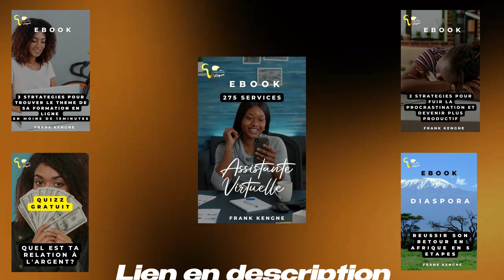ENTREPRENDRE c'est pas télé NOVELAS ! En voici la preuve.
⬇️ FORMATIONS AVEC LE CPF ⬇️
🚀🚀🚀 Pour vos former grâce à votre CPF cliquez sur le lien ci dessous
ou appelez : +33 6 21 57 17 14

*** 🎁🎁 TELECHARGES ICI TES CADEAUX GRATUITS 🎁 🎁